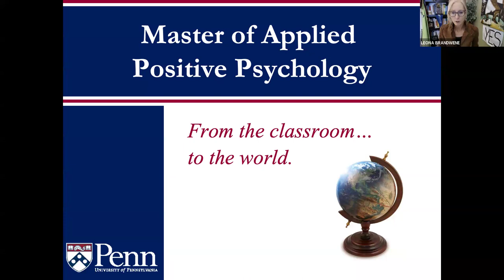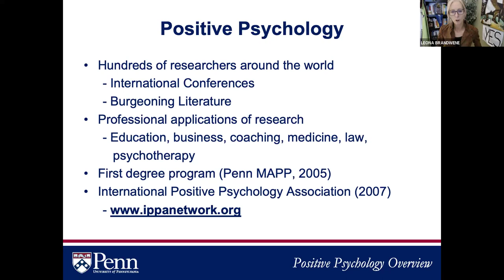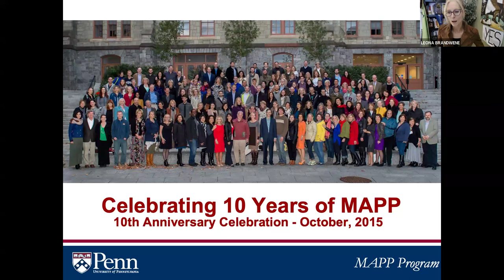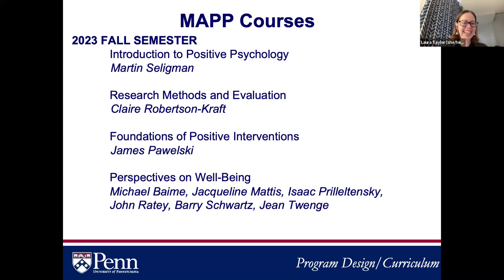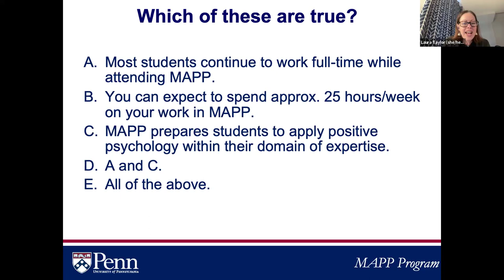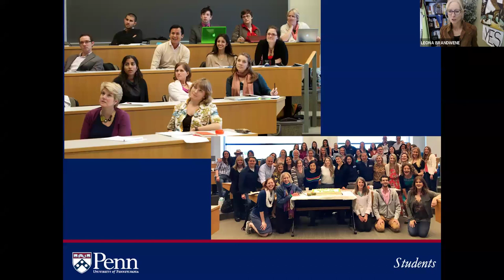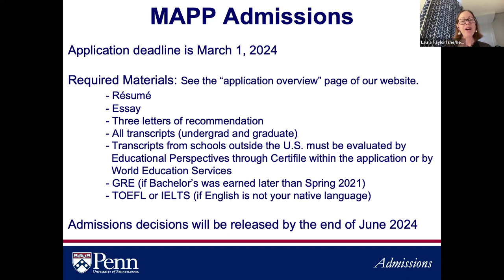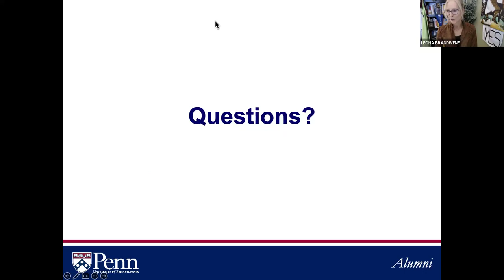Master of Applied Positive Psychology Virtual Information Session - January 2024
Associate Director Leona Brandwene and other MAPP team members hosted a virtual information session for students interested in the Master of Applied Positive Psychology (MAPP) program at the University of Pennsylvania. The session provides a brief overview of positive psychology as a field of study and in-depth details about the Master of Applied Positive Psychology program. Also discussed are courses, faculty, and program alumni.